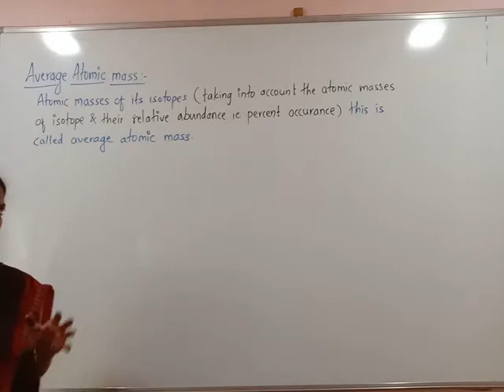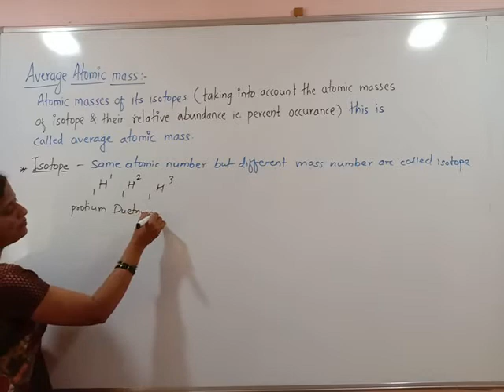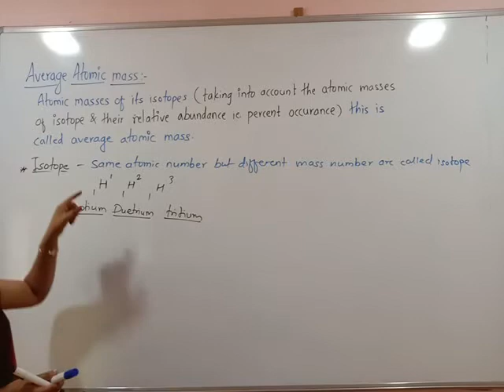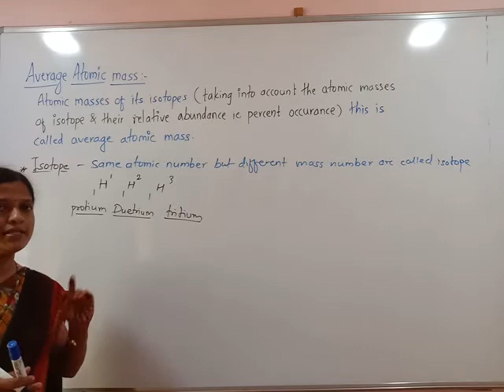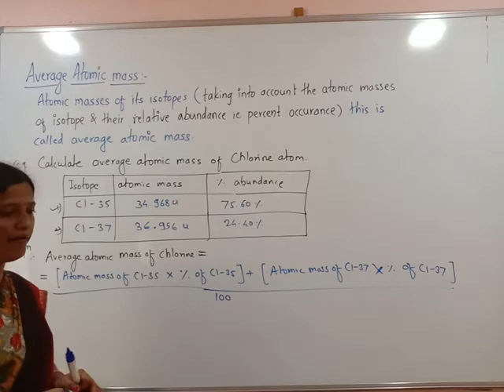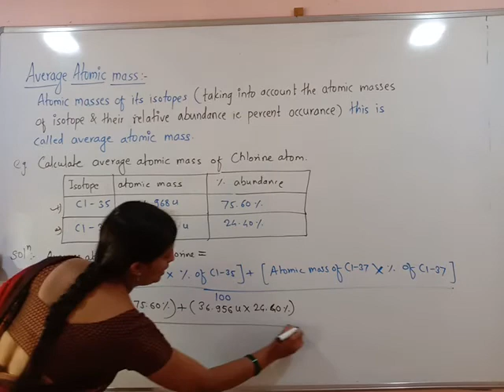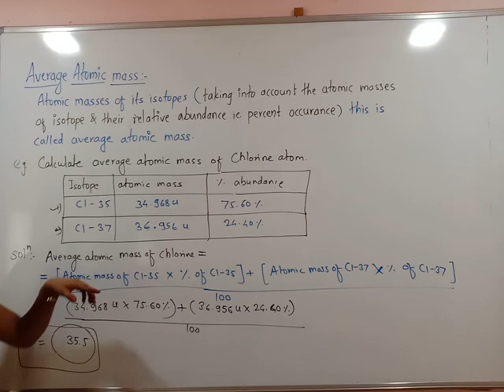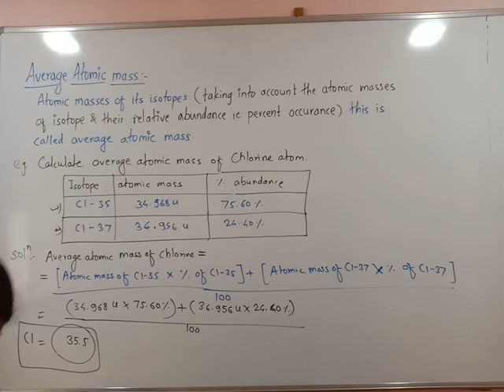Some basic concept of chemistry 12